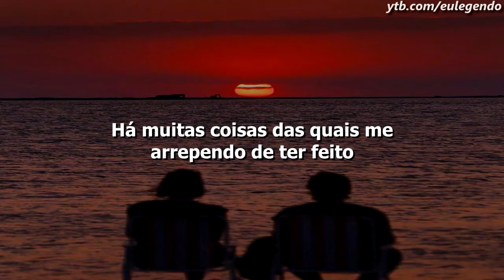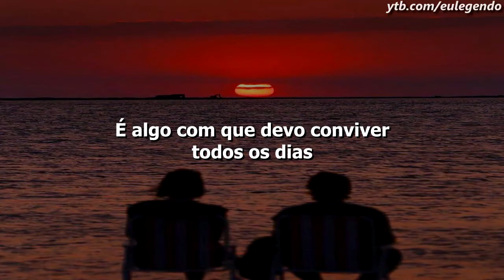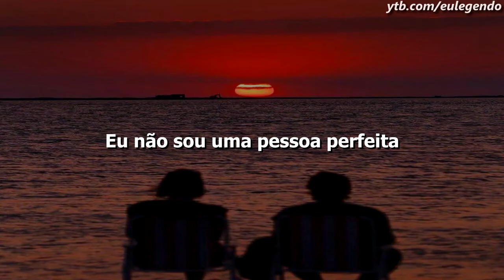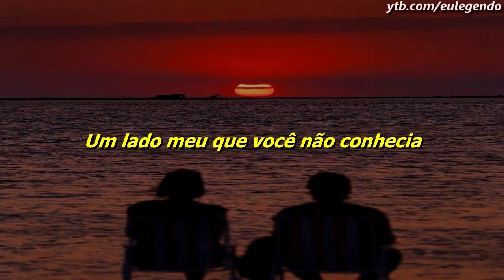Hoobastank - The Reason (Legendado/Tradução)